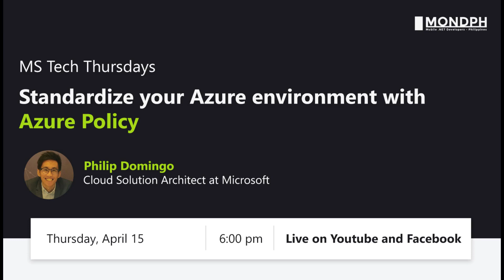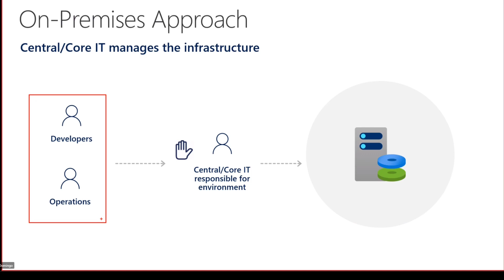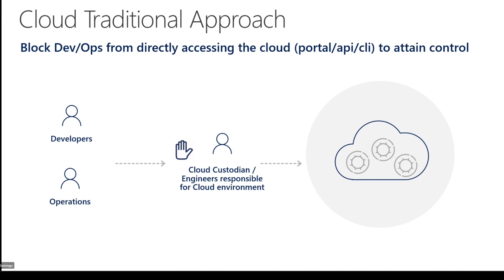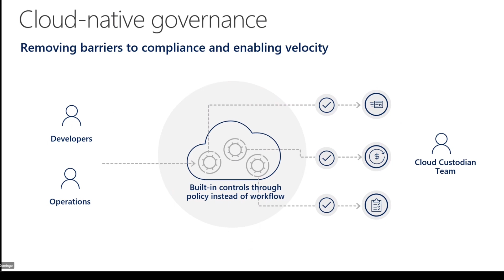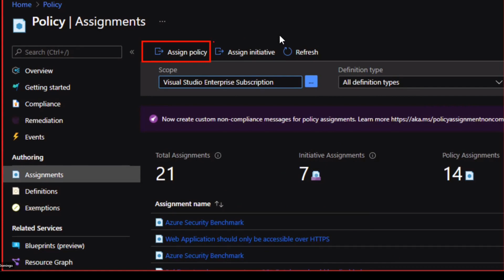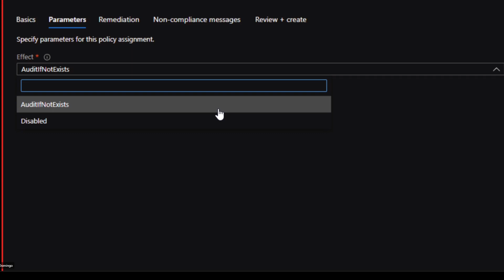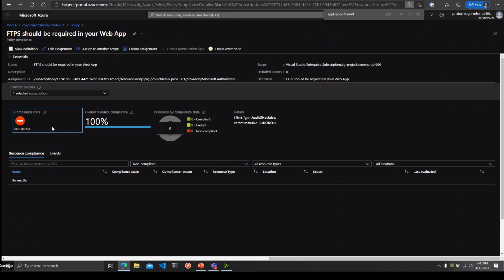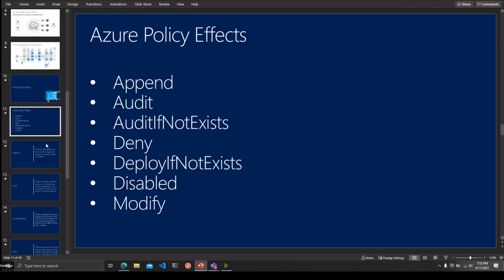Tech Thursday #1: Standardize your Azure environment with Azure Policy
For our very first Tech Thursday session, Philip Domingo, a Cloud Solution Architect from Microsoft, will talk how to Standardize your Azure environment with Azure Policy.
Language: English